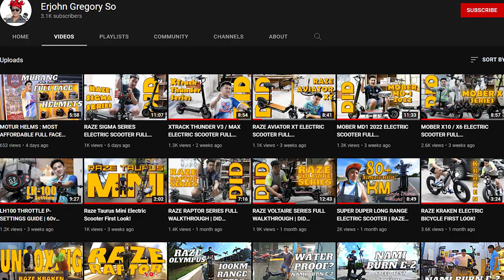ELECTRIC SCOOTER BRAKE DISC ROTOR REPLACEMENT | EKS-tra Care Electric Scooter Maintenance Episode 3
BRAKE ROTOR DISC

You can view / purchase our units at the following branches:

Address : 1618 Felix De Leon St., Barangay 258, Tondo Manila
Waze / Google Maps Pin : 1618 F. De Leon St., Tondo Manila
Operation Hours:
Monday - Sunday Open
10am - 6pm (12pm-1pm Lunch Break)

Cavite Branch:
Address : 9024 GOVERNOR’S DRIVE. SAMPALOC 3, DASMARIÑAS, CAVITE
Waze / Google Maps Pin : GT- Center Hardware Trading
Operation Hours:
Tuesday - Sunday Open
Monday Closed
8am - 5pm  (12pm-1pm Lunch Break)

Timecodes
0:00 - Intro
0:30 - Brake Rotor
1:16 - What you need
1:31 - Step 1
2:32 - Step 2
3:23 - Step 3
4:58 - Step 4
5:15 - Step 5
5:37 - Step 6
5:52 - Step 7
6:07 - Step 8
7:25 - Visit Us
8:11 - Lawet